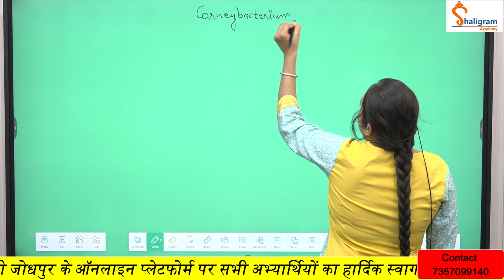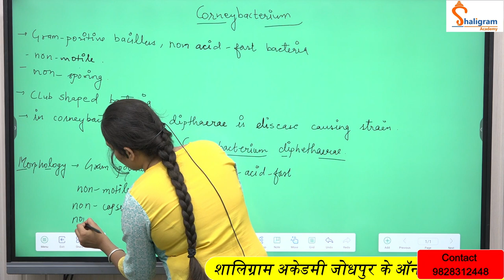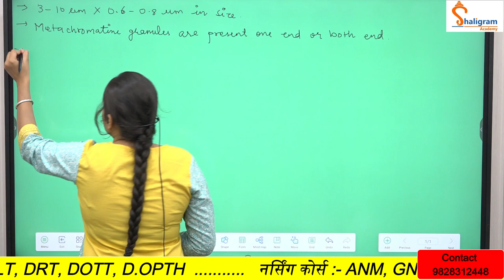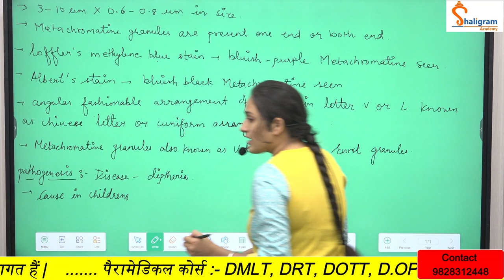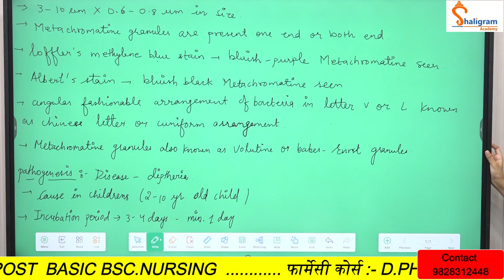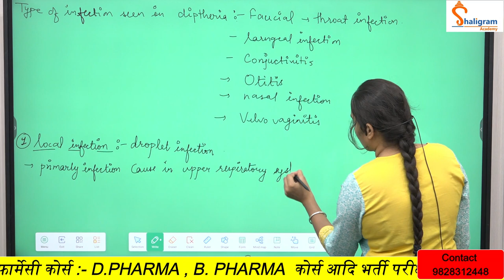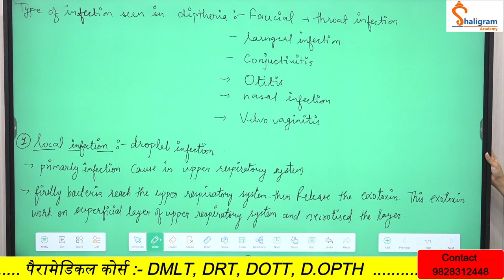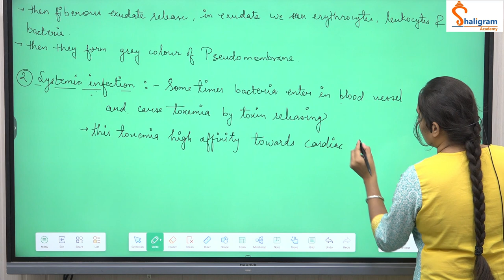Corynebacterium diphtheriae: Morphology, Pathogenesis, Clinical features, Diagnosis, Treatment